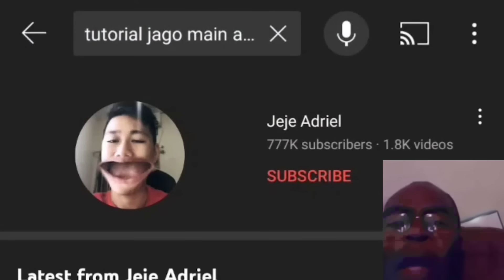LANCELOT JEJE KENA PRESS DI EARLY MODE SERIUS AUTO COMEBACK - Mobile Legends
Thanks!